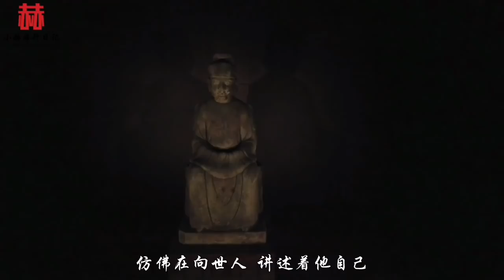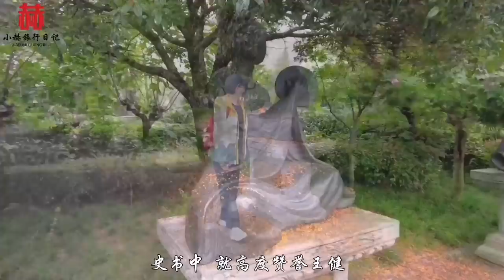探访成都皇帝陵墓，墓主人坐在后室注视着地宫入口，令人不寒而栗！